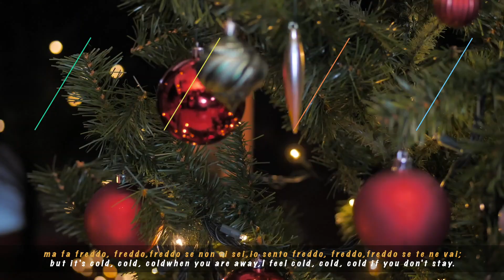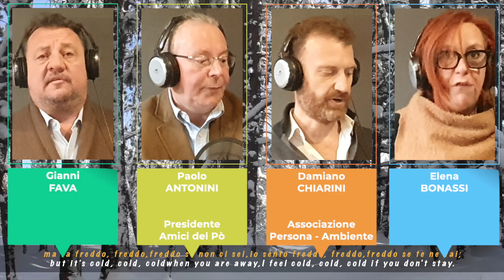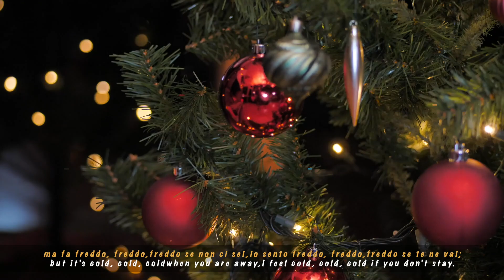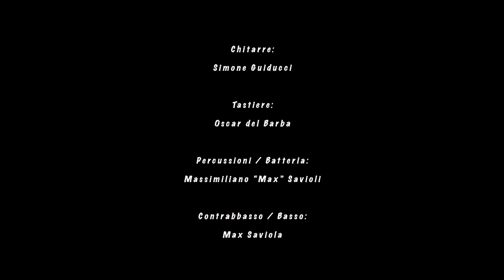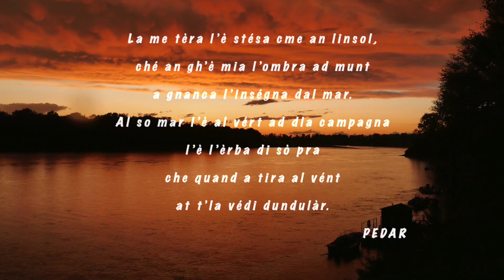Sempre Natale - Sempar Nadal di Paolo Bergamaschi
"Sempre Natale - Sempar Nadal" è la nuova  canzone di Natale che chiude le celebrazioni per i 50 anni del Rugby Viadana cominciate lo scorso anno proprio a Natale con la canzone "Bon Nadal dal paes cul balon uval". Sono 60 i solisti che si sono alternati ai microfoni dello studio di registrazione di Viadana di Alessandro Fava. Se non è un primato da guinness poco ci manca. Fra i cantanti improvvisati ma non sprovveduti ci sono vecchi e nuovi atleti dell'epopea del rugby viadanese inclusi il capitano di oggi della squadra del campionato Top 10 Juan Wagendfeil e quello dei Caimani Matteo Manghi e l'ex presidente della società Gianni Fava. Oltre a loro a rappresentare il territorio dell'Oglio-Po hanno partecipato anche i sindaci di Casalmaggiore Filippo Bongiovanni, di Pomponesco Pino Baruffaldi, di Sabbioneta Marco Pasquali e di Viadana Nicola Cavatorta. Il ritornello della canzone si muove su cinque lingue diverse: italiano, ogliopadano, inglese, spagnolo e francese. E proprio perché a cantare è un grande gruppo che si allarga all'Europa sono stati coinvolti anche due vicepresidenti del Parlamento Europeo, l'italiano Fabio Massimo Castaldo e la finlandese Heidi Hautala oltre a contributi canori dal Belgio, dalla Francia, dall'Irlanda, dalla Georgia e dall'Azerbaigian arrivati grazie a messaggi audio e video via Whatsapp. La canzone è stata scritta da Paolo Bergamaschi con il supporto musicale di Simone Guiducci alle chitarre, che ha curato anche gli arrangiamenti, Max Saviola al basso, Massimiliano Savioli alle percussioni e Oscar Del Barba alle tastiere. Tra le voci spiccano quelle di Elena Federici, insegnante di canto alla scuola di musica di Viadana, e di Daniele "Fedo" Federici, frontman navigato di tanti gruppi protagonisti della scena musicale del territorio. Il video è stato prodotto dalla Globalpix.

Nota di colore. L'Italia è il paese del bel canto. L'italiano medio ha il canto nel sangue. Con il karaoke gli italiani hanno potuto sfogare le proprie ambizioni cimentandosi con gli amici con brani famosi di grandi interpreti. Con questa canzone è stato inventato il meta-karaoke cioè siamo andati oltre il karaoke convenzionale facendo interpretare all'italiano medio un brano originale. Il sogno realizzato di tanti, forse di tutti.

Produzione: Paolo Bergamaschi
Testo Canzone: Paolo Bergamaschi
Arrangiamento: Simone Guiducci
Musicisti: Simone Guiducci (chitarre), Massimiliano Savioli (batteria), Max    Saviola (contrabbasso), Oscar Del Barba (tastiera)
Registrazione  Tema Audio: Studio Alessandro Fava
Registrazione base musicale:  Ritmo & Blu di Stefano Castagna
Mix & Master: Alessandro Fava
Contenuti fotografici di: Tiziano Schiroli
Regia/Direzione Video: Massimiliano Barosi
Grafiche e Montaggio: GLOBALPIX - Soluzioni Fotografiche
Riprese Video "Artisti": Paolo Bergamaschi
Sottotitoli a cura di: Paolo Bergamaschi

Il brano "Sempre Natale" è eseguito dal gruppo allargato: Oglio-Po chiama Europa

Un grazie alla Scuola di musica "Giacomo Moro" di Viadana